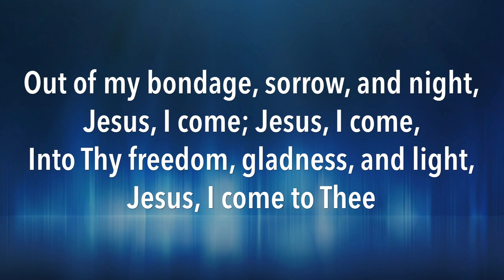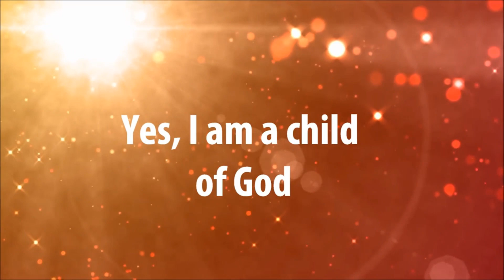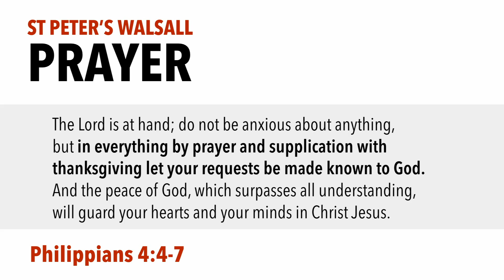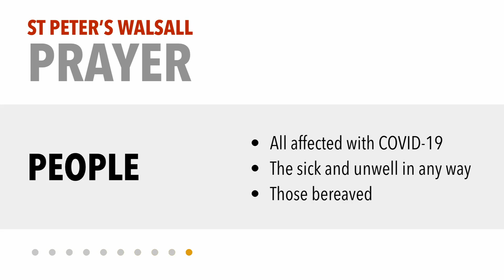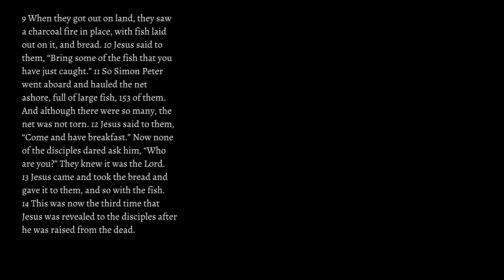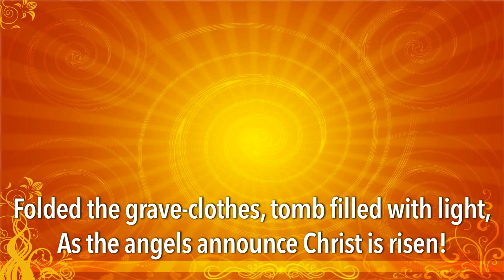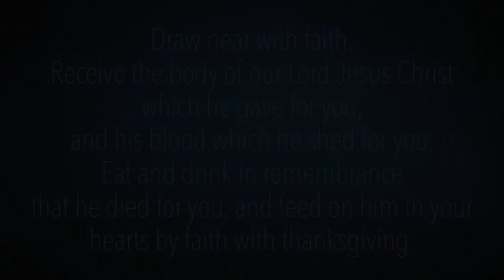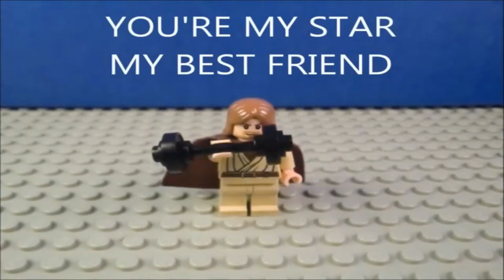St Peter's Walsall Sunday Worship April 19 2020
You are warmly invited to join with the St Peter's Walsall church family as we worship God together here. Though it looks like there's still a fair way to go under lockdown, Tim Swain talks to us about what we might hope for Afterwards, taking as his inspiration the story of newly-raised Jesus meeting Peter and the disciples on the beach after a night's fishing (John 21:1-14) – and alerting us to a life-changing bigger picture.